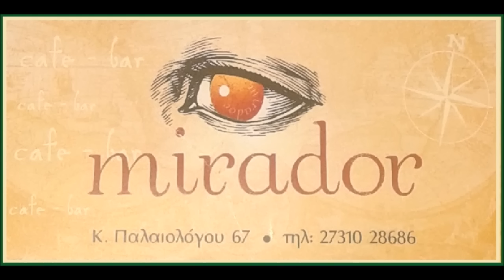Report24 ΑΕ Σπάρτη - Πανθυρεατικός 2 - 0